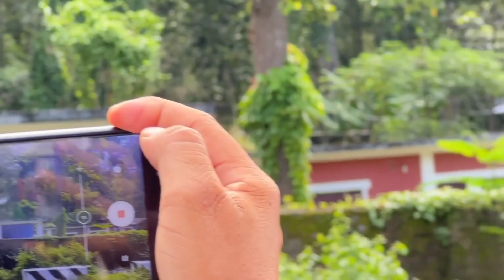हर्क साम्पाङको श्रमस्थलमा यस्तोसम्म भाषण गर्दा रहेछन । Harka Samapang Speech | Artha khabar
This channel is the latest news update, historical and information channel.